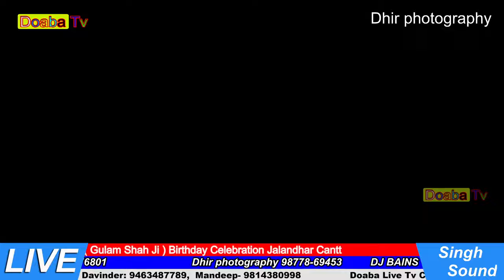Jyoti Nooran | Sai Laddi Shah Ji | Gulam Shah Ji | Birthday Celebration | Jalandhar Cantt